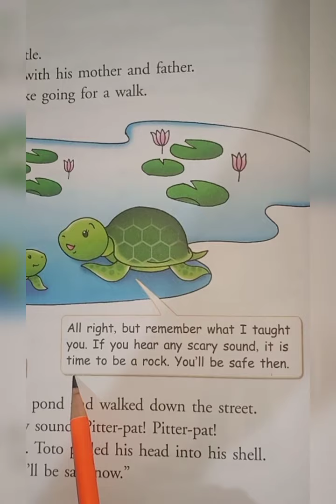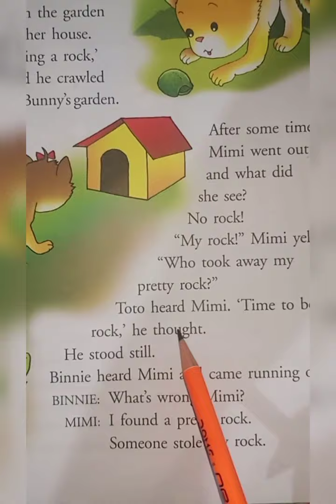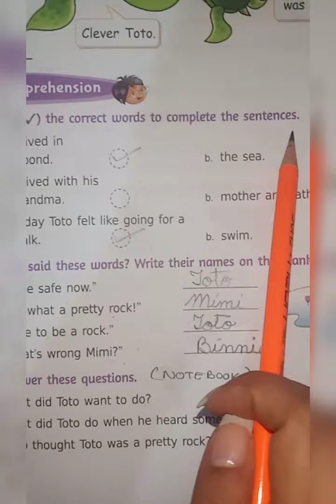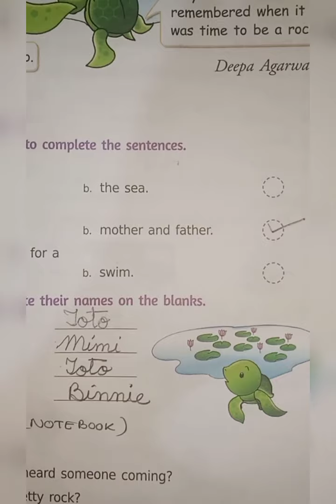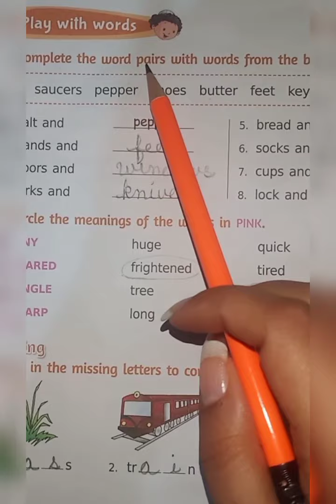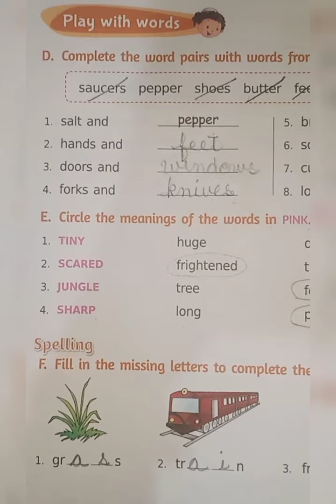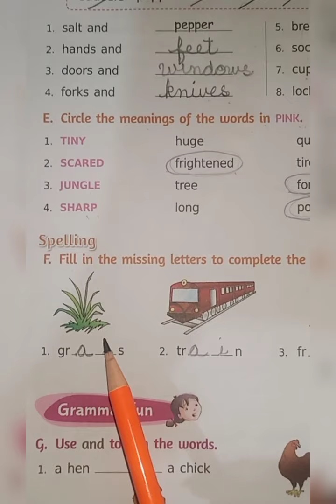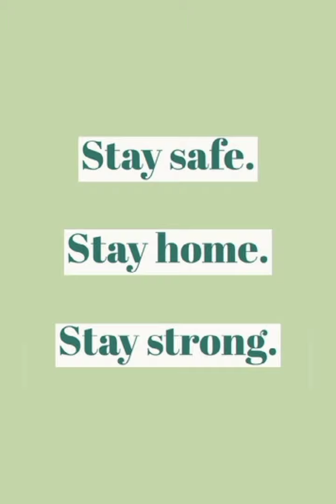Class-1, Subject-English-2, Video-46, Chapter-13, Part-1 by Mrs Rani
Name - Mrs. Rani
Class - 1
Subject - English 2
Video - 46
Part - 1
Topic  -  Lesson 13 ( Time to be a Rock)